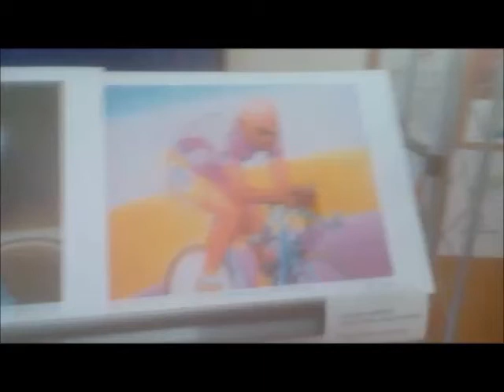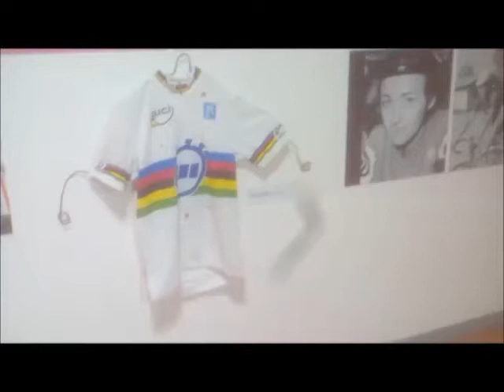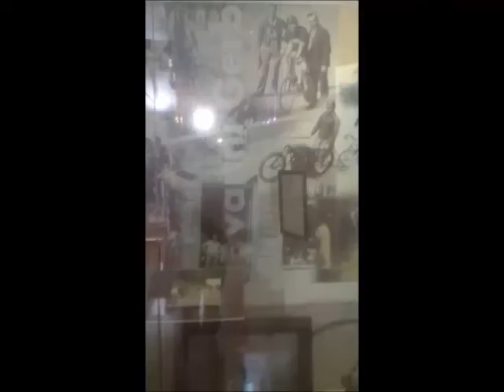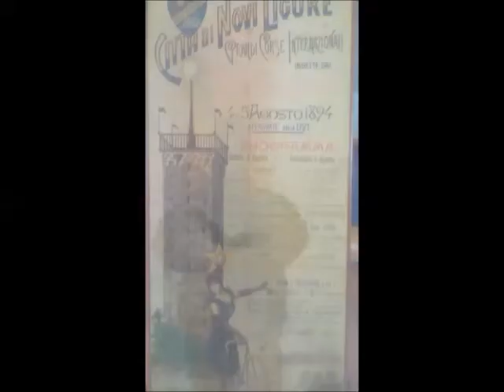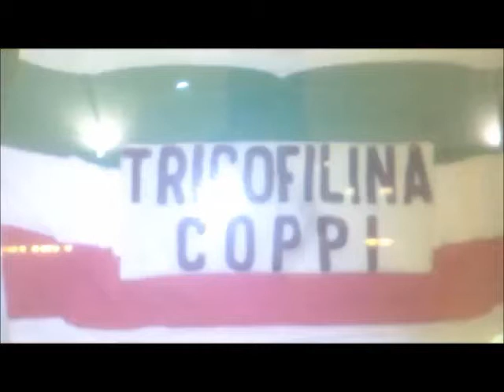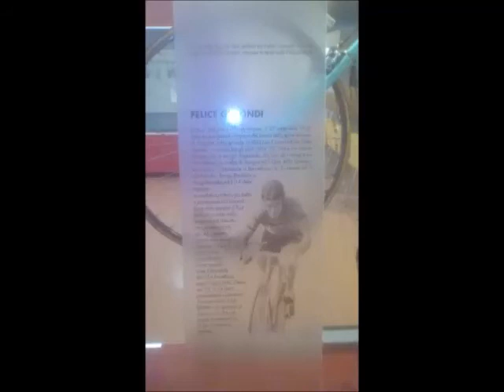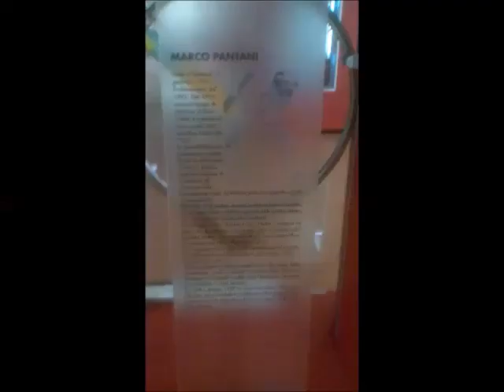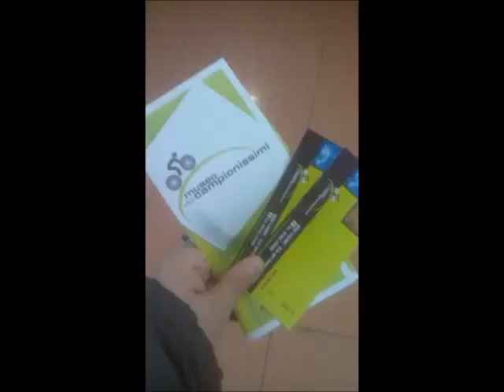FRTV al Museo dei Campionissimi (SPECIALE GIRO D'ITALIA)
un anno fa andai al museo dei campionissimi di Novi Ligure .
ecco la raccolta fotografica di quella bellissima esperienza